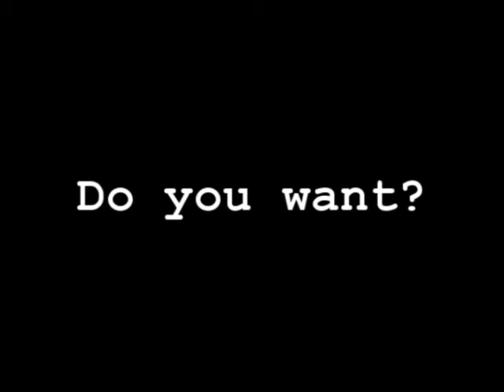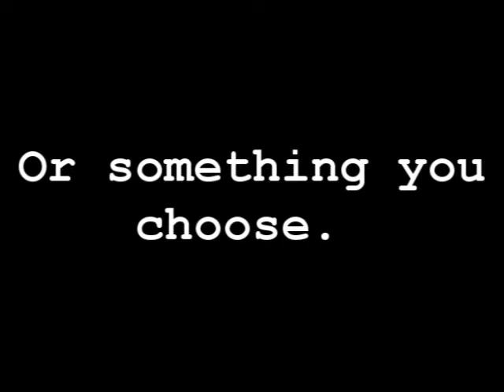What do you want for Christmas? You decide!!!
.:Info:.
OK since I am gonna be packed with homework and projects over the next few weeks, I think I will only have time to make 1 video. So I want you all to choose which video you want me to make.

.:REQUIREMENTS:.
This will mostly effect those that are "My Contacts".

.:Charmed Season 4 Music Video:.
It mostly will be about how Piper and Phoebe lost Prue and are trying to handle having a new sister, and the fights,spells, an so much more.

.:Claire Music Video:.
This is taking me forever to make, it will mostly be about how Claire is confused about her life as this "thing", and many of the things she faces. Heroes Season 1&2 clips only!

.:Your Request:.
If its not there an you want it then comment with a MUSIC VIDEO idea/genre, music, and show/season/movie.

.:Tags:.
Alyssa Milano Rose McGowan Holly Marie Combs Shannen Doherty Kaley Cuoco Brian Krause Phoebe Piper Paige Billie Prue Leo Halliwell Wyatt Jenkins season 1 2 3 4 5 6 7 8 Dan Gordon Greg Vaughnan Julian McMahon Cole Turner Victor Webster Coop heroes opening credits new NBC Peter Petrelli Nathan Claire Bennet Hiro Masi Oka Hayden Panettiere Milo Ventimiglia Alt volume two three one promo villians genesis Heroes tv show episode on nbc. Heroes is the best. Heroes episode 1. Heroes episode 2. Heroes episode 3. Heroes episode 4. Heroes episode 5. Heroes episode 6. Heroes episode 7. Heroes episode 8. Heroes episode 9. Heroes episode 10. Heroes episode 11. Heroes episode 12. Heroes episode 13. Heroes episode 14. Heroes episode 15. Heroes episode 16. Heroes episode 17. episode 18. episode 19. episode 20. episode 21. episode 22. episode 23. episode 24. episode 25. episode 26. episode 27. episode 28. episode 29. episode 30.

heroes tv show episode nbc series preview trailer promo program season superheroes superpowers television mondays incidentalheroes incidental heroes tv show episode nbc series preview trailer promo program season superheroes superpowers television mondays Linderman, Lindermann, Claude, Hana, Wireless, Ted, New York, Las Vegas, Texas, US, USA

heroes tv show episode nbc series preview trailer promo program season superheroes superpowers television mondays heroes tv show episode nbc series preview trailer promo program season superheroes television mondays

Heroes tv show episode NBC series preview trailer promo program Hero Peter Petrelli Hiro Claire Bennet Television Sylar